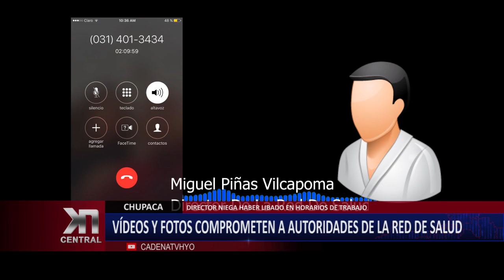CHUPACA: Videos y fotos comprometen a autoridades de la red de salud | KDNA NOTICIAS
En pleno estado de emergencia logran captar al personal de salud de Chupaca aparentemente libando. De no creer, estas fotografías son de diferentes fechas en pleno estado de emergencia, algunas dentro del horario de atención y en días particulares. Uno de los vídeos se aprecia, a quien sería el director de la red de salud de Chupaca Miguel Piñas Vilcapoma, con una botella en mano y al lado una señorita quien tiene el uniforme puesto.